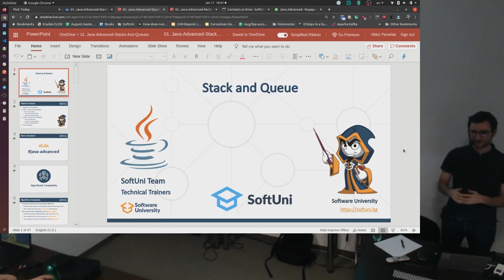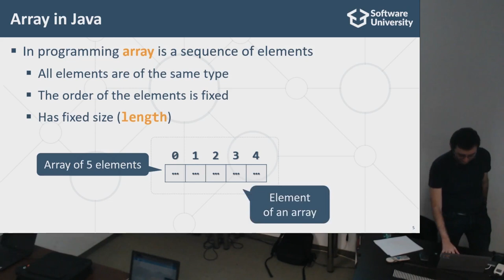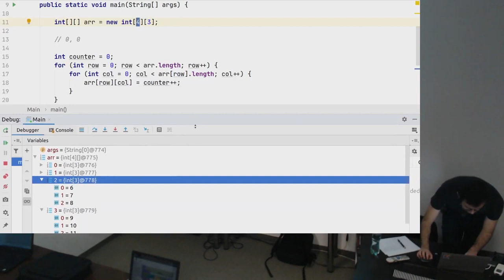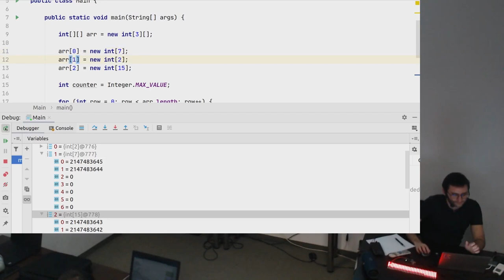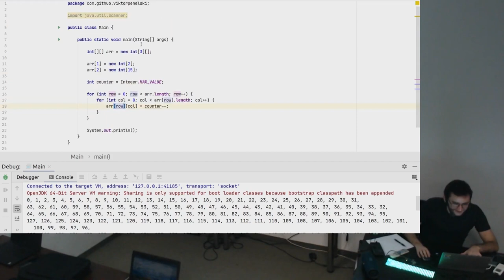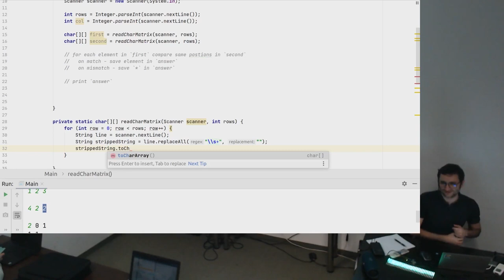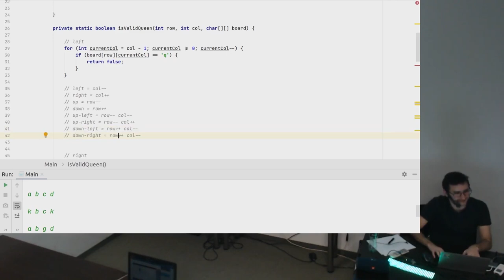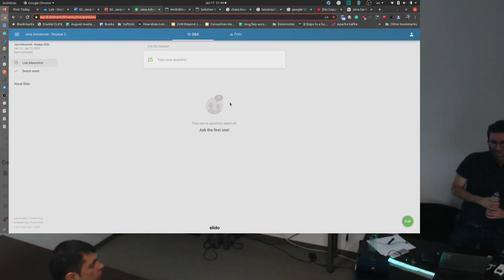Multidimensional Arrays in Java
Тема: Multidimensional Arrays in Java
Курс: Java Advanced
Трейнър: Виктор Пенелски

Следете за нашите курсове, семинари и обучения във